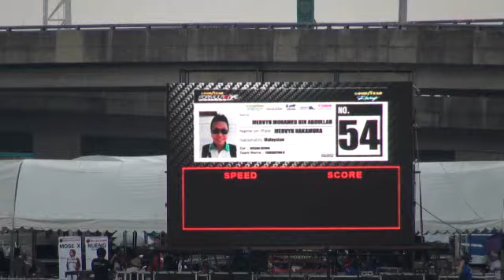Mervyn Nakamura in Formula Drift Thailand 2010 (qualifying)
Mervyn Nakamura's qualifying run in Formula Drift Thailand 2010.